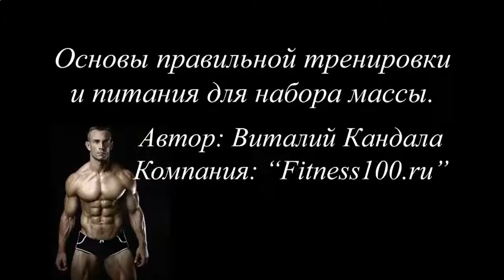СХЕМА РОСТА МЫШЦ